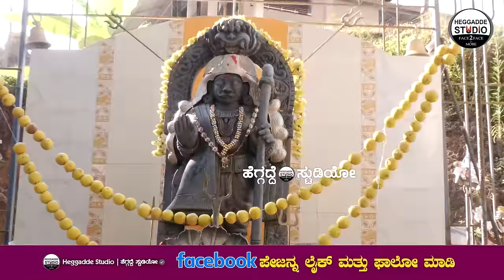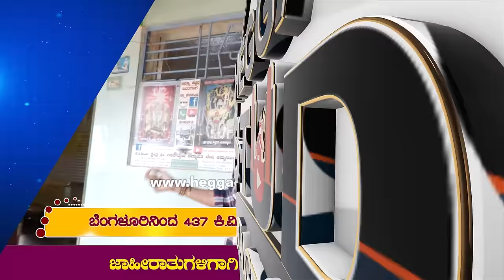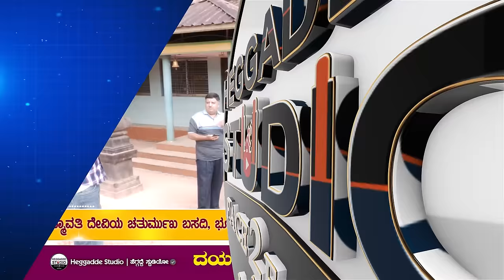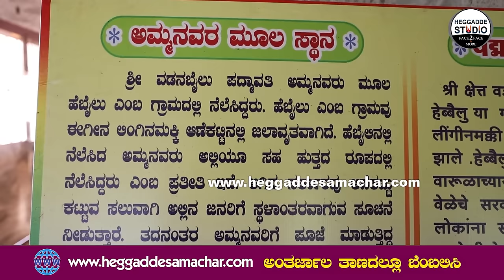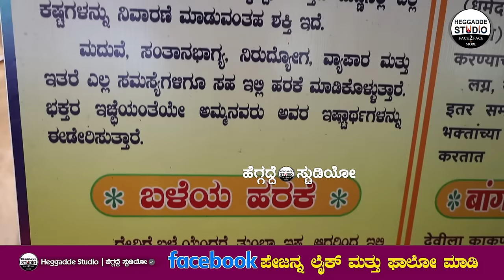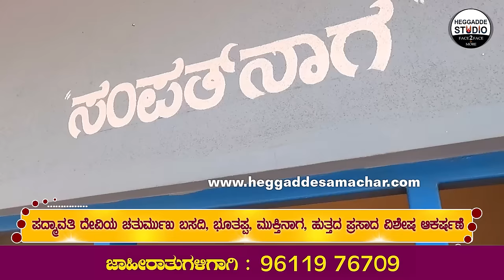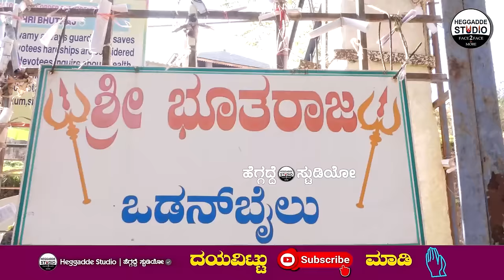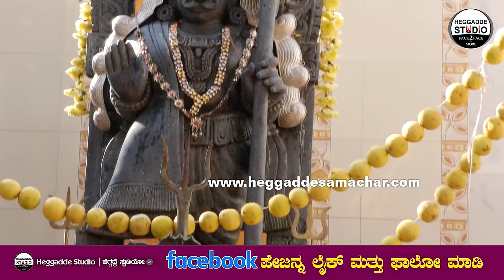ಈ ದೇವಿಗೆ ಬಳೆಹರಕೆ ಮಾಡಿದರೆ 100% ಬೇಡಿದ್ದೆಲ್ಲಾ ಆಗುತ್ತೆ | Sri Vadanbailu Padmavati Devi Temple | Heggadde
ಈ ದೇವಿಗೆ ಬಳೆಹರಕೆ ಮಾಡಿದರೆ 100% ಬೇಡಿದ್ದೆಲ್ಲಾ ಆಗುತ್ತೆ | Shree Vadanbailu Padmavati Devi Temple | Heggadde Studio

Hello Friends, we visited Vadanbailu Sri Padmavathi temple which is just 10km away from Jog Falls. The place is so divine and people who visit this place offer Bangles to Devi Padmavathi on fulfillment of their wishes. A must visit place.

Sri Padmavathi Temple, Vadanbailu.
Sagara Taluk, Shivamogga District
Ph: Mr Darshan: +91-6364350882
Vadanbailu Padmavathi Temple Office: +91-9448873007

Temple Bank Account Details:

Name : SRI MAHAMATHE H P A TRUST

Bank: State Bank of India

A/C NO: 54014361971